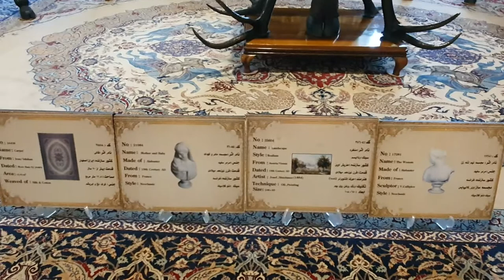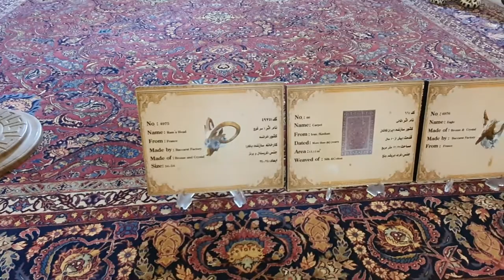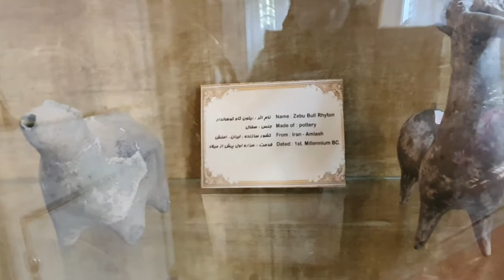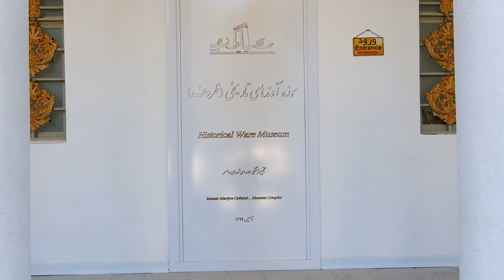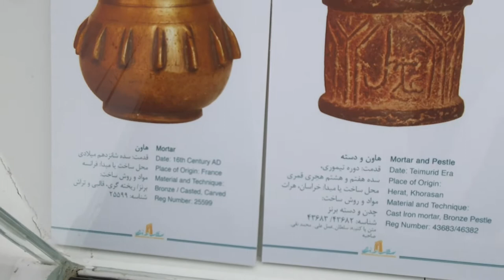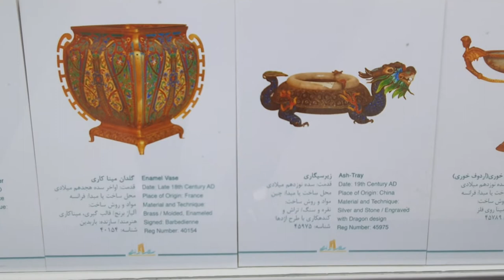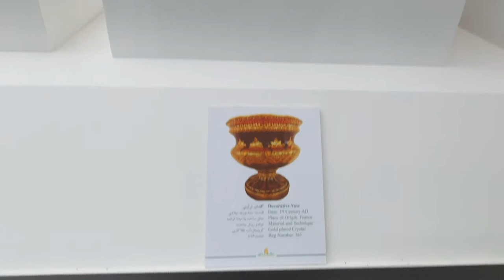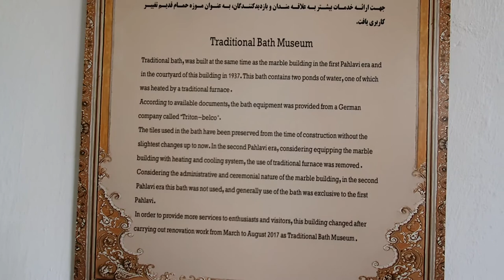Shah Iran Museum Palace in Ramsar-Marble Palace Museum.4k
Ramsar Royal Palace or Marble Palace is one of the most exquisite works of the Pahlavi era in Iran. This palace was put into operation by the order of Reza Shah Pahlavi in ​​1316 and was used as the residence of the royal family until the Revolution of 1978. Mohammad Reza Pahlavi, the then Shah of Iran, and his second wife, Suraya Esfandiari, the then Queen of Iran, spent their honeymoon in this palace. The palace building is located in the middle of a garden with an area of ​​60,000 meters, which is the first modified citrus seedlings and rare ornamental plants planted in this garden and is one of the most interesting and diverse gardens in Iran.